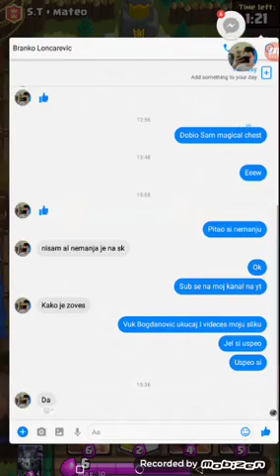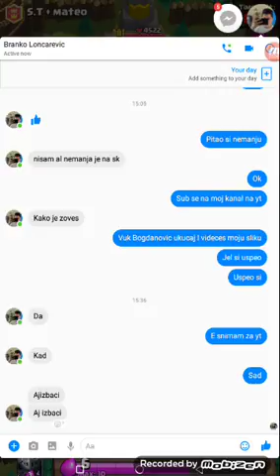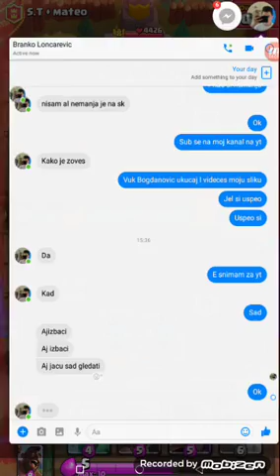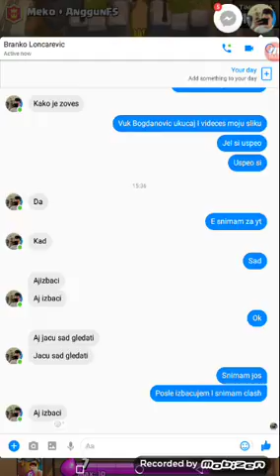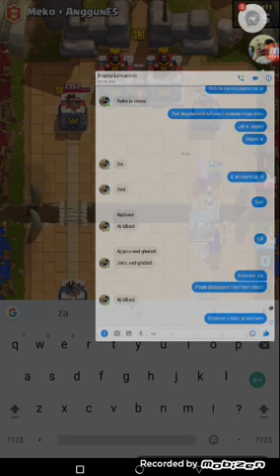NOVA LEGI I magical chest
Log iz crown chesta